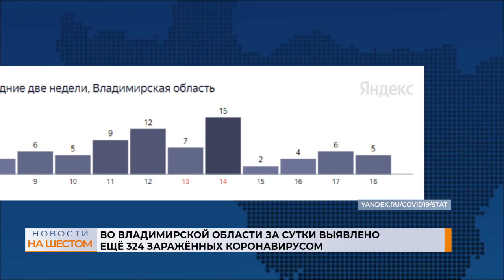Во Владимирской области за сутки выявлено ещё 324 заражённых коронавирусом